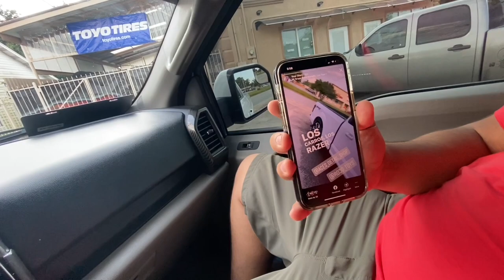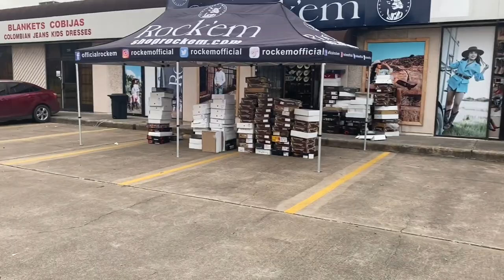Visiting Aces detail & Rock’em